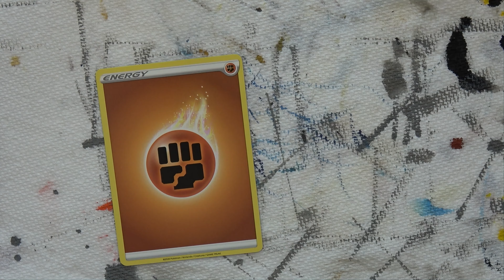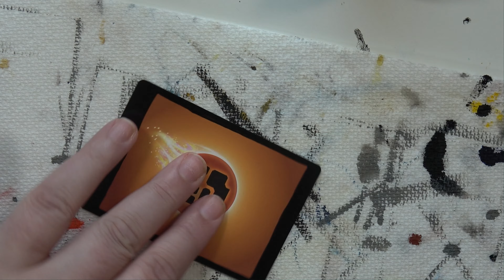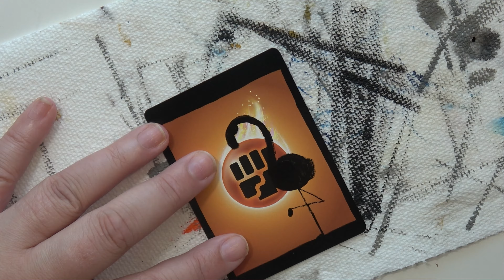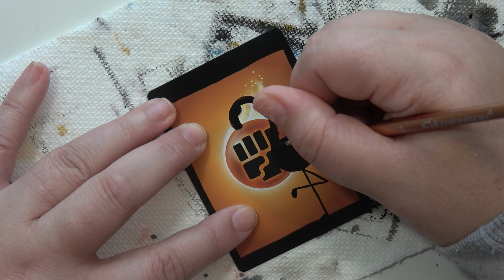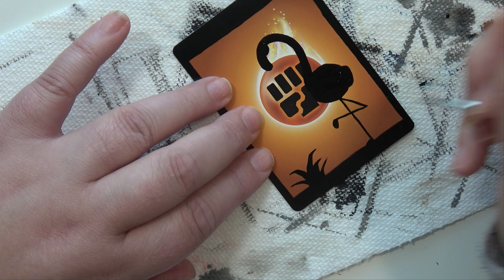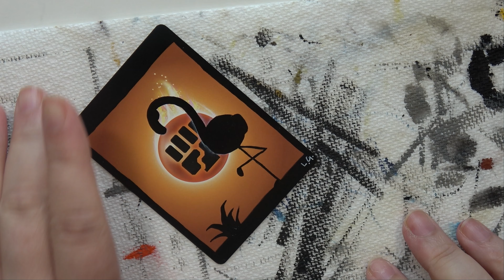Altering Pokemon Cards Flamigo Silhouette